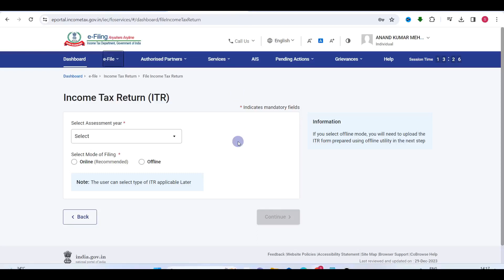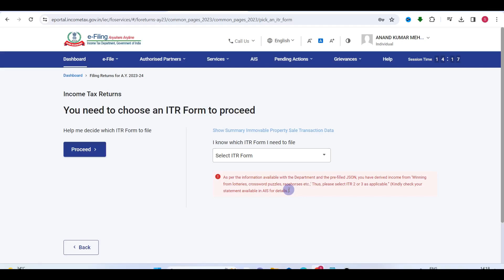Income Tax Big Update - कौन सा ITR फॉर्म भरें? Problem Solved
Learn To Win
Learntowin
Satyaprakash Prajapati